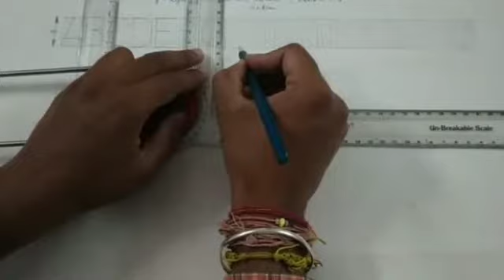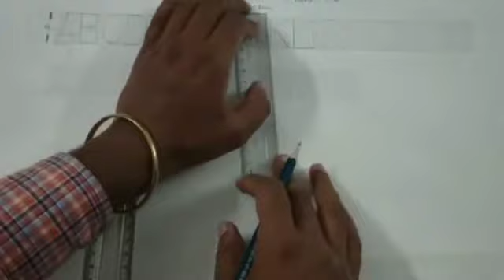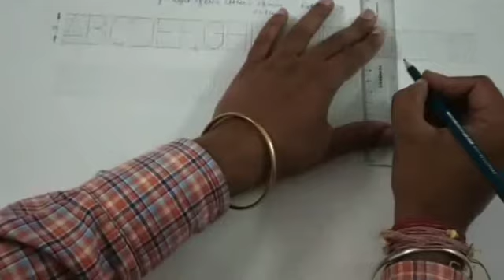Technical Engineering Lettering (A to Z) , single stroke